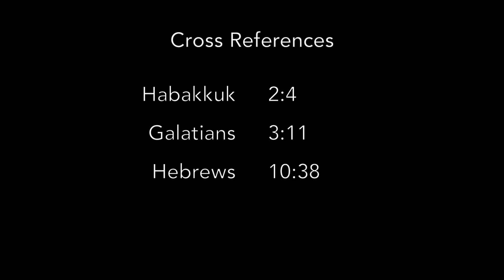Romans 1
Learning God's Word with Sonny King